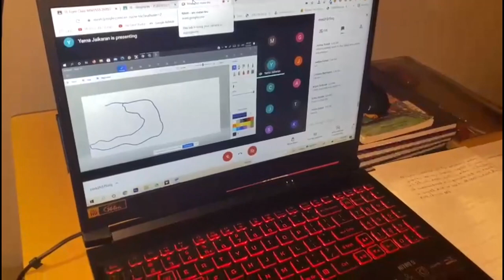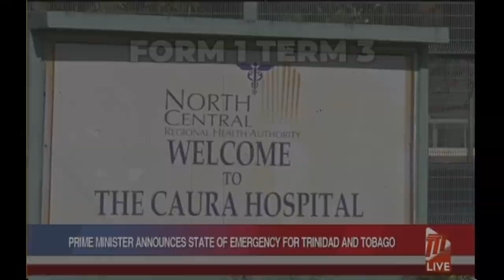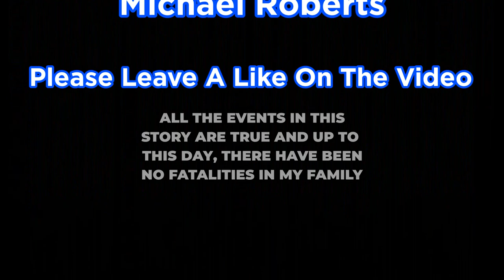Isolation, by Michael Roberts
Michael Roberts is a form 1 student who created this film only in the last week.
Description: This is a short film by Michael Roberts describing his isolation period at home due to Covid-19. The film is inspired by true events.

Leave some comments and show him your support!